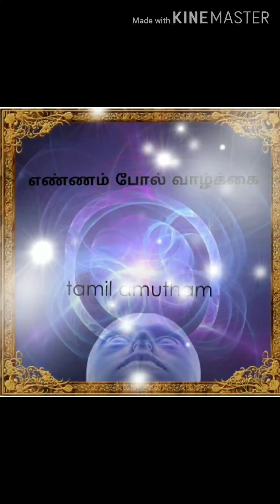எண்ணம் போல் வாழ்க்கை/ positive thinking/ motivational/ மோடிவேசனல்/தன்னம்பிக்கை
1k Views